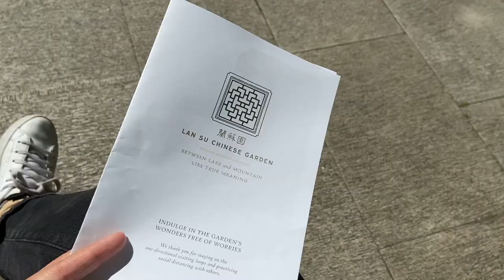HOW TO ... SOLO TRAVEL | how to with agu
Greenlights by Matthew McConaughey
Eat a Peach by David Chang

My itinerary:
1 week in SF, 1 weekend in Palo Alto, California
3 nights in Moab, Utah
4 nights in Portland, Oregon
3 nights in Scottsdale, Arizona
2 nights in SF, California (stopover before driving down to LA)
5 nights in LA, California
3 nights in Telluride, Colorado
1 night in Denver, Colorado